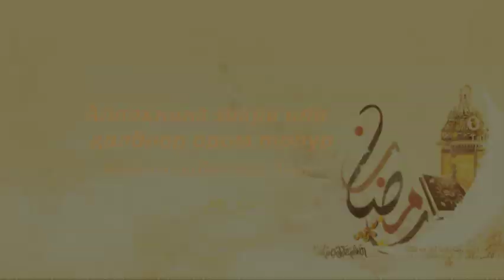Аллоҳнинг зикри ила қалблар ором топур (Рамазон 2014. 4-кун)